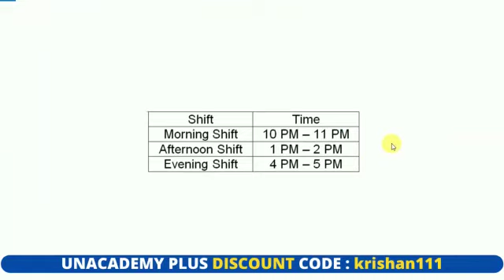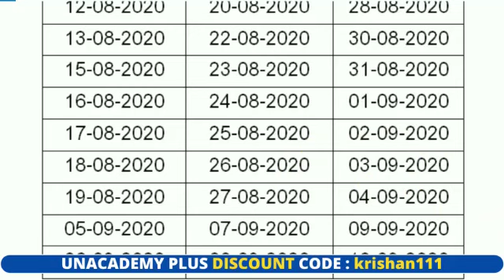Railway Group D Exam Date and Schedule 2020 || Group D Exam Date Timetable Admit Card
Railway group d exam date 2020 and schedule admit card and official notice virel rrb group d exam date and admit card timetable 2020

1. Learn from your favourite teachers | अपने पसंदीदा शिक्षक से सीखें
2. Dedicated doubt sessions | समर्पित समाशोधन सत्र
3. One Subscription, Unlimited Access | एक सदस्यता, असीमित एक्सेस
4. Real-time interaction with Teachers | शिक्षकों के साथ वास्तविक समय पर बातचीत
5. Unlimited Test Series and PDF Notes | असीमित टेस्ट सीरीज़ और पीडीएफ नोट्स
6. Full syllabus coverage | पूर्ण पाठ्यक्रम कवरेज
7. Download the videos & watch offline | वीडियो डाउनलोड करें और ऑफ़लाइन देखें